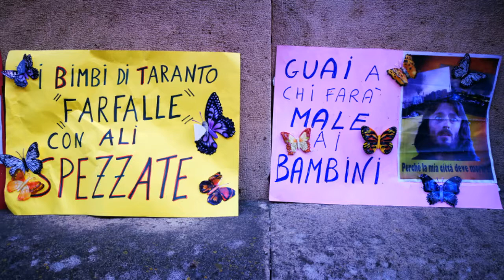"Taranto libera", l'urlo della piazza anti inquinamento